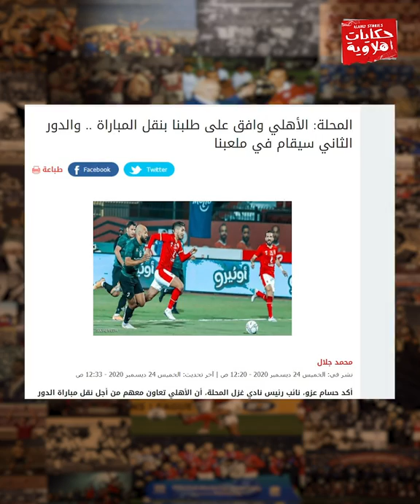عايزين تعرفوا يعني اية نادي المباديء؟ اسألوا الإسماعيلي والمحلة!